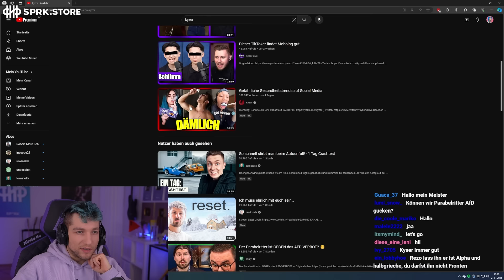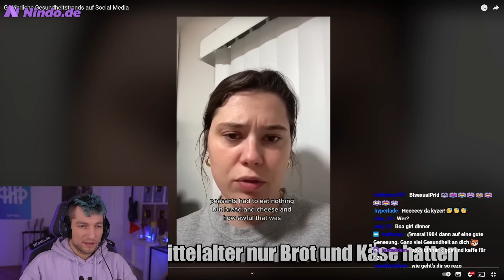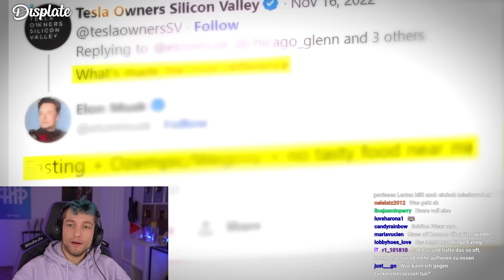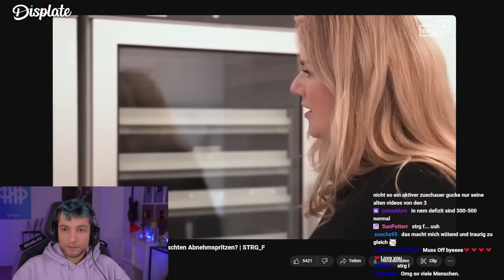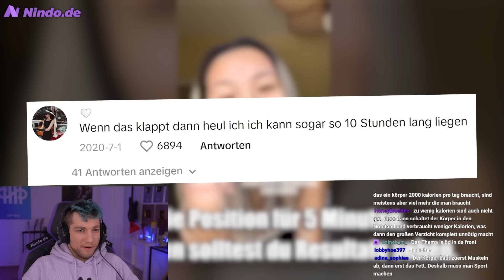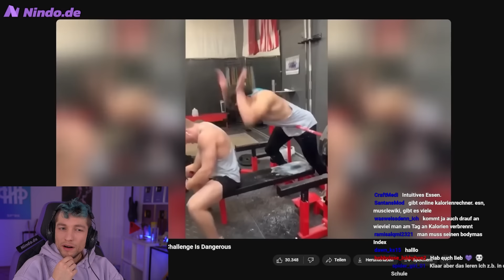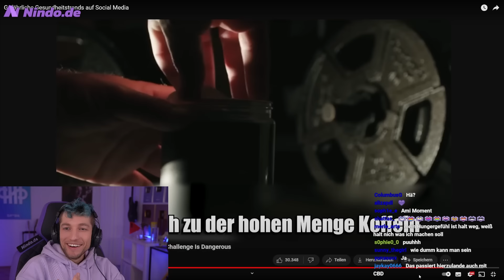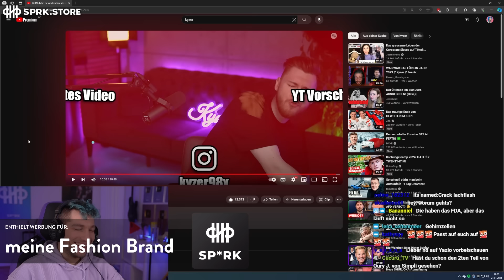Völlig UNBEDENKLICHE TikTok Trends…